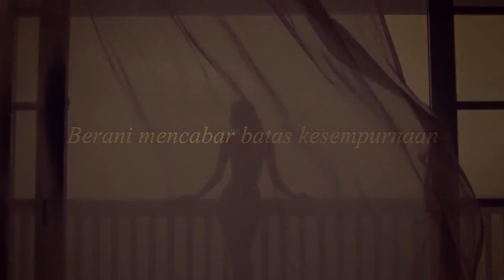(Malay) DX VERVE Produk Video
Jalan Pintas ke Pasaran Billion Dolar E-dagang, semuanya di hujung Jari. Dimana sahaja. Bila masa sahaja.

A short cut to a Billion Dollar E-Commerce Market all at your fingertips. Anytime.Anywhere.

Pernah terfikir bagaimana ada orang yang boleh untung 5- 6 angka setiap bulan tanpa perlu bekerja 9-5? Sudah ramai orang menikmati Gaya Hidup Internet.

Ever wonder how people can enjoy earning 5-6 figures monthly without going to the office? Many has enjoy internet lifestyle.

Sekarang giliran anda!

Now its your turn!